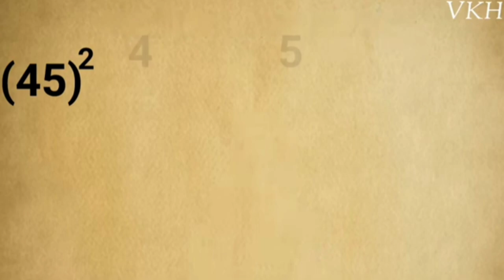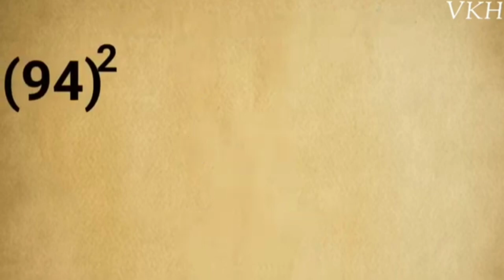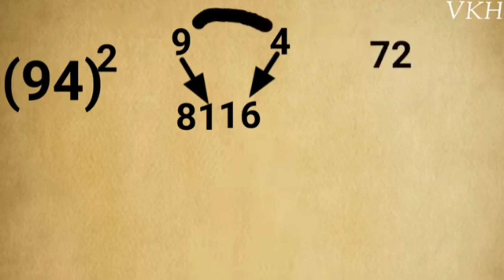Fastest Technique to Find Square of Any Number | Square tricks l Vedic Maths